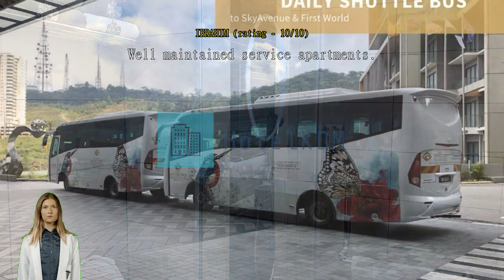Review Sky D'Mont Suites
Sky D'Mont Suites

Sky D'Mont Suites

Whatever your reason for visiting Genting Highlands, Sky D'Mont Suites is the perfect venue for an exhilarating and exciting break away. Your vacation just took an exciting turn at Sky D'Mont Suites -- only 1.6 km from the popular Genting SkyWorlds Theme Park and perfect for thrill-seekers!
Travelers are guaranteed to have a hassle-free stay with all the amenities and services provided by Sky D'Mont Suites. To help pre-arrange your arrival and departure, airport transfer services can be booked before you even check in. Your explorations of Genting Highlands can be assisted with taxi, car hire and shuttle services available.
Parking is provided free of charge for guests. You'll have no problem planning out your days and transportation needs with front desk services including concierge service, express check-in or check-out, luggage storage and safety deposit boxes. The serviced apartment's tours can even help you book tickets and reservations for entertainment and explorations. In-room conveniences such as room service and daily housekeeping will make staying in a great choice.
You can also get small travel items and sundries at the convenience stores without having to leave the Sky D'Mont Suites. The serviced apartment is entirely non-smoking. Smoking may only take place in restricted designated areas.
Rooms at Sky D'Mont Suites are designed with the guest in mind. To enhance your stay, some rooms at the serviced apartment come with linen service and air conditioning. The specially-designed rooms at Sky D'Mont Suites offer more than one layout option, including rooms that have separate living room and balcony or terrace. The serviced apartment's in-room entertainment is second to none, with television, in-room video streaming and cable TV provided to guests in select rooms.
You may be assured to know that a refrigerator, a coffee or tea maker, bottled water, instant coffee, instant tea and mini bar are available in some select rooms. You can stay fresh and clean with a hair dryer, toiletries and towels provided in some of the guest bathrooms.

Wake up with no worries at Sky D'Mont Suites, where breakfast can be provided in house. What's better than a good cup of coffee? Start every vacation day at the serviced apartment with an energizing cup of quality coffee. Throughout your stay, choose from a variety of delicious dining options at the serviced apartment. Sky D'Mont Suites is ready to serve your most specific needs. A selection of food types including halal options is available for guests with dietary restrictions.
Once there, be sure to check out bar for some in-house nighttime fun. If you like to eat in the privacy of your room, Sky D'Mont Suites can arrange to have groceries delivered to your doorstep.
Whether you're looking for an adventure or are just looking for a way to unwind after a hard day, Sky D'Mont Suites has a range of activities that will meet your needs. The serviced apartment's on-site pool invites you every day for a cooling dip or a few refreshing laps. The serviced apartment's the poolside bar allows you to have the most casual of cocktail times with a mellow drink. With the serviced apartment's fitness facility, you can either get in your daily workout, or just sweat out your jet lag.

While in Genting Highlands, take some time to venture outside of Sky D'Mont Suites. Your journey through Genting Highlands can be completed with a short shopping stop at First World Plaza located 1.3 km away. Tourists travel from around the world to see Genting Strawberry Leisure Farm, which is an easy visit just 4.5 km away.

Verified reviews for this serviced apartment's food and dining options score it better than 98% of accommodations in the city.